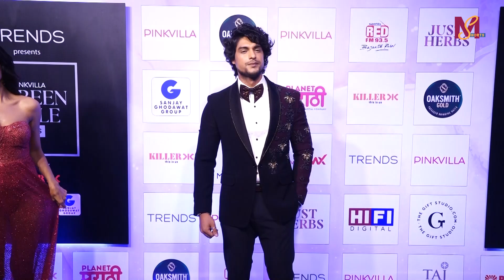Priyanka Choudhary Has Shown Her Fashion Skills With Her Love Ankit Gupta 💘